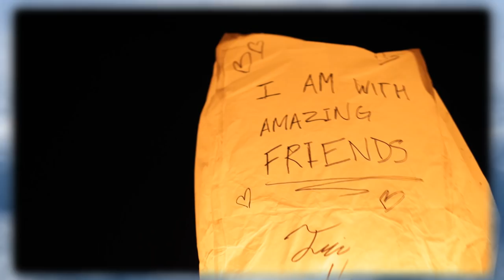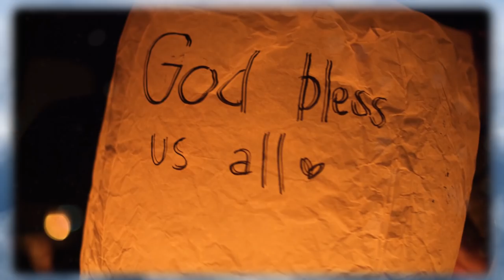"DER TAG AN DEM ICH STERBE"...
.ist kein trauriges Video über den Tod, sondern will Dich motivieren einmal Deine Werte zu überdenken. Die Bedeutung von Familie und Freundschaft zu sehen, mit Freude und auch Dankbarkeit zu leben. Deine so kurze Zeit hier auf der Erde weise zu nutzen. Love! Michael